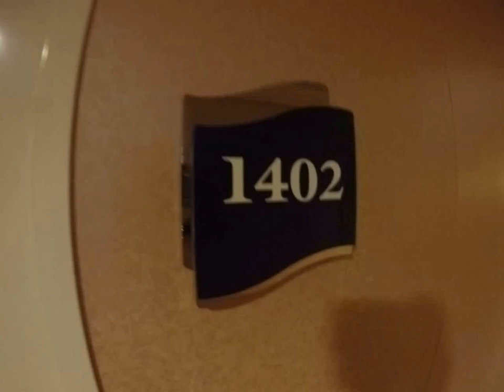NEW 2016 Cabin 1402 Independence of the Seas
Room Tour of Cabin 1402 on Independence of the Seas.  This was a great room because it had one of the larger balconies on the ship but it was the price of a standard balcony room.  The doorway to walk in however is a bit narrow, but most of the rooms are like that.  When using the sleeper sofa, it creates a smaller space/walkway in the room and to go to the bathroom.  The bathroom is standard like any other room bathroom.